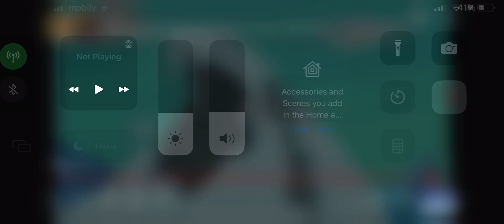My reaction that @aubreytheautisticgirl2K2 Plotagon story is fixed.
Note: I like Total Drama.